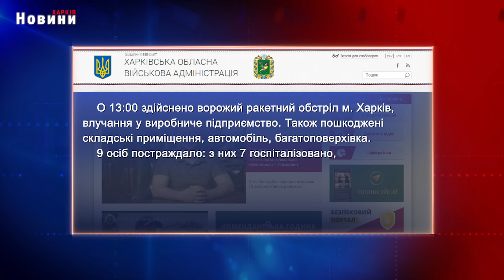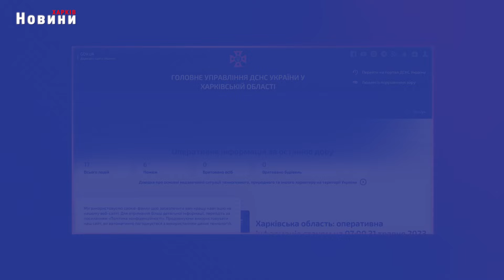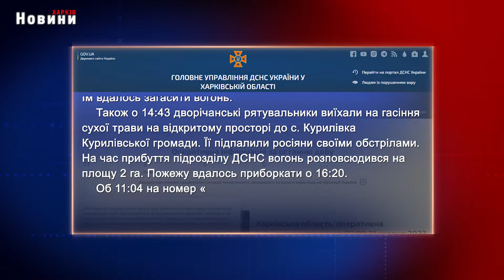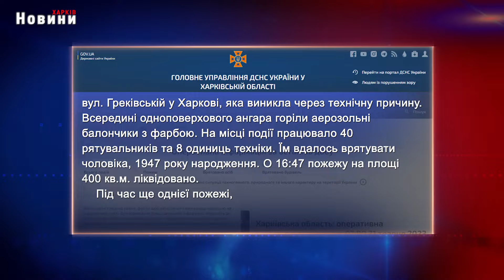Харків та область 21 березня. Обстріли, пожежі, жертви та бої